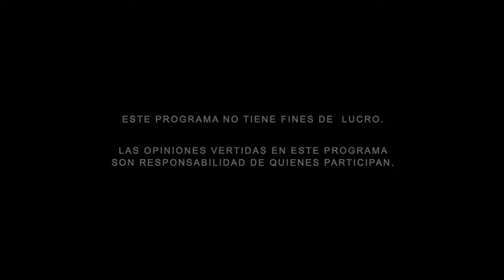Mercado inmobiliario en México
En el Círculo con Mario Campos
Tema: Mercado inmobiliario en México

PERSONAS INVITADAS:
– Roberto Esses, Especialista en el sector inmobiliario.
– María José Fernández, Directora General en la Asociación de Desarrolladores Inmobiliarios